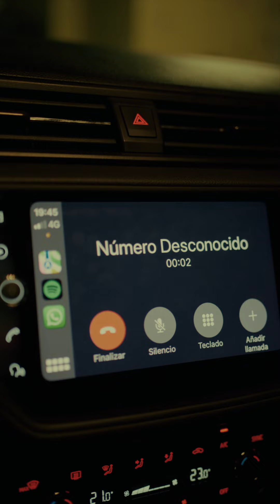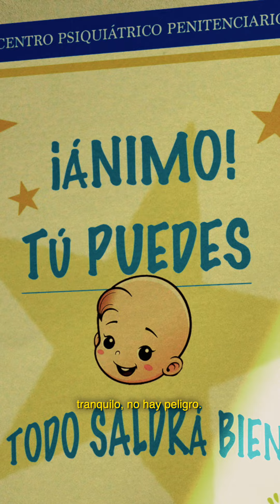LA HABITACIÓN | Hago una PELÍCULA de TERROR yo solo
En esta serie le pregunto a la gente por la calle un objeto y un sentimiento, con sus respuestas haré un cortometraje de terror.
En este episodio las palabras fueron "Puerta" y "Motivación".
¡Puedes ver el cómo lo grabé YO SOLO en mi Instagram!